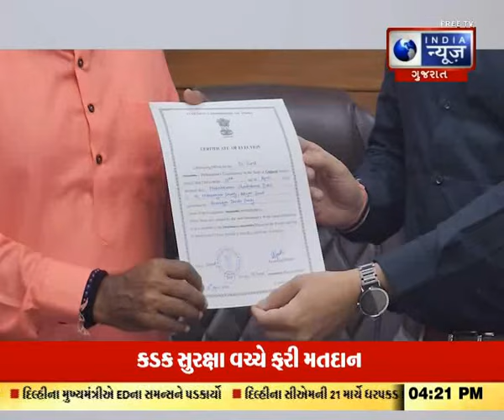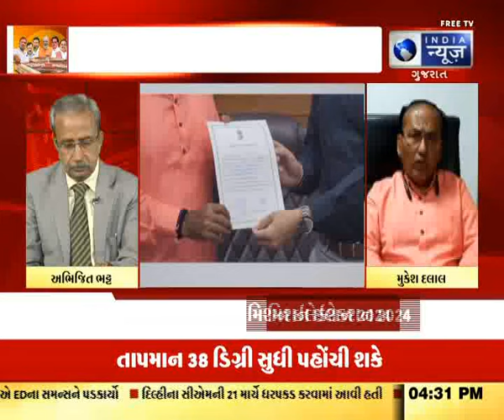ભાજપના કાર્યકરો અને સુરતના મતદારોને કરી જીત અર્પણ - India News Gujarat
ગુજરાતની સુરત લોકસભા બેઠક બિનહરીફ જીતીને ભાજપે ઈતિહાસ રચ્યો છે. પાર્ટીના ઉમેદવાર મુકેશ દલાલ બિનહરીફ ચૂંટાયેલા ભાજપના પ્રથમ સાંસદ બન્યા છે. સુરત રમખાણોની છેલ્લી ઘડીએ બહુજન સમાજ પાર્ટીના ઉમેદવાર પ્યારે લાલ ભારતી મેદાનમાં રહ્યા હતા. તેમણે નામાંકન પરત ખેંચવાની અંતિમ તારીખના એક કલાક પહેલા જ પોતાનું નામ પાછું ખેંચી લીધું હતું.

BJP has created history by winning the Surat Lok Sabha seat of Gujarat unopposed. Party candidate Mukesh Dalal has become the first BJP MP to be elected unopposed. Bahujan Samaj Party candidate Pyare Lal Bharati remained in the field during the last minute of the Surat riots. He withdrew his name an hour before the deadline for withdrawal of nominations.